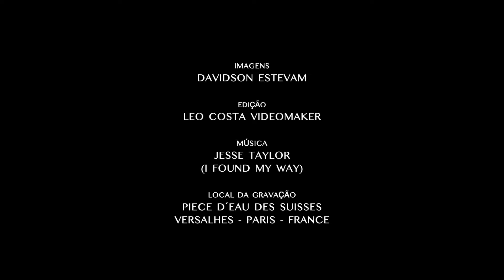LeoCosta na França - chateau de versailles